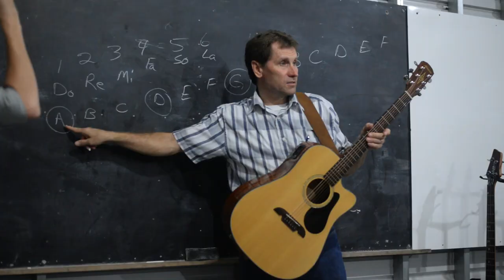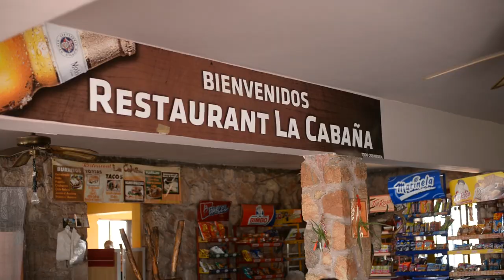"Ekj Well Leewa Jesus (I'd Rather Have Jesus)" Music Video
Hi everyone!  Here's the music video/travel video for one of the songs off of our newest album, Groote Freid Em Läwen.  Enjoy a glimpse into our travel life!

Lyrics:

(Verse 1)
Ekj well leewa Jesus aus Selwa un Golt
Ekj well leewa am aus Rikjdom un Jelt
Ekj well leewa Jesus aus Hiesa un Launt
Ekj hool leewa faust aun siene Haunt

(Chorus)
Aus de Kjennich sennen von een grootet Launt
Ooda läwen en Sind un Schaund
Ekj well leewa Jesus aus irjentwaut
Dise Welt mie beeden kaun

(Verse 2)
Ekj well leewa Jesus aus Iea von de Welt
Ekj folj leewa am, hee weet waut mie fält
Ekj well leewa Jesus, hee jeft mie Ru
Ekj wäl leewa am un bliew am tru